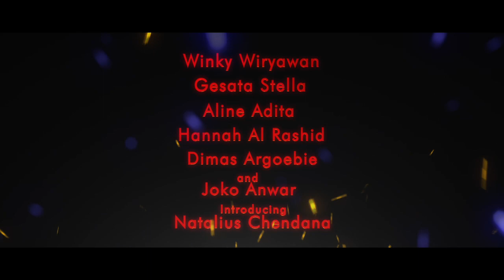3SUM Official Trailer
COMING SOON IN CINEMAS NATIONWIDE 31 JANUARY 2013!
3SUM
The first Indonesian omnibus with 3 different genres & stories of love, life & death.